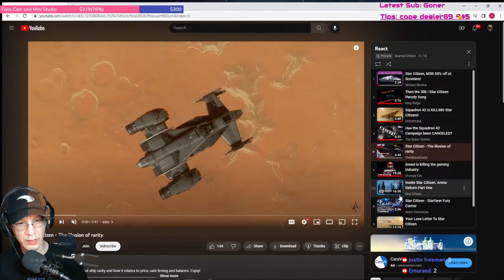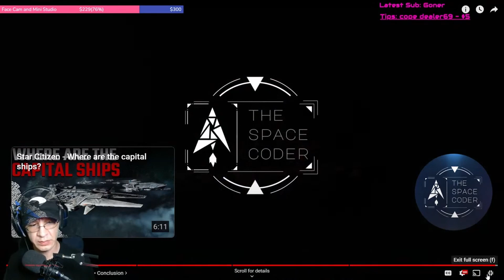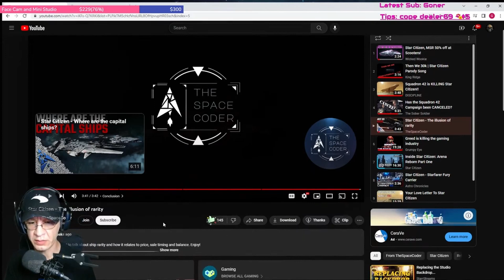Star Citizen | Ship Rarity or FOMO? react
Should ships be rare? Should they be held back by sales? Or is it simply FOMO?

Star Citizen Referral--Bonus Starting $5k aUEC
STAR-GSKD-TY7J

Thrustmaster T3PM Racing Pedals